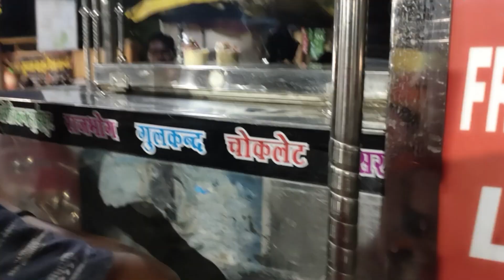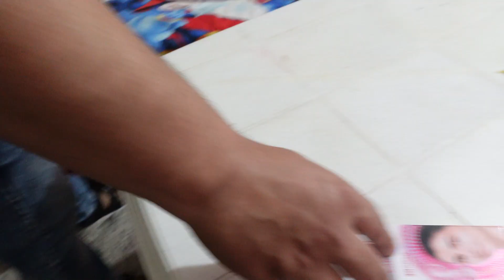Sasural Mein Liye Chaupati Ke Mje | Papa Laye Different Varieties Ke Fish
Sasural Mein Liya Chaupati Ke Mje | Papa Laye Different Varieties Ke Fish |

Welcome to our daily vlog channel! Join us as we document our everyday adventures, from morning routines to exciting outings. Get a glimpse into our lives and see what we're up to each day. Watch now for your daily dose of vlog content!